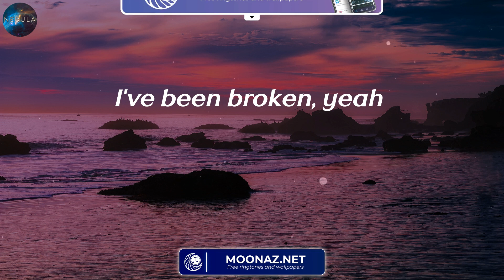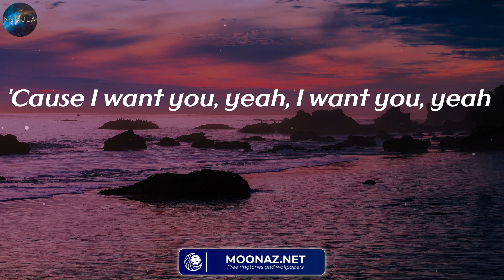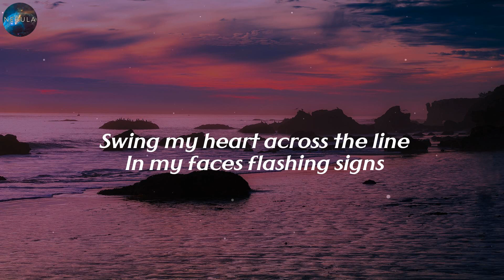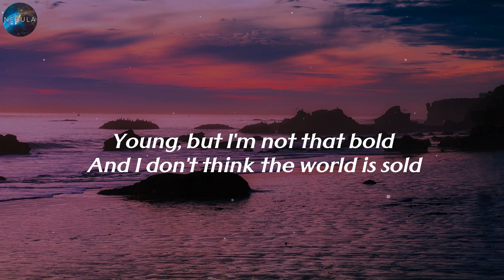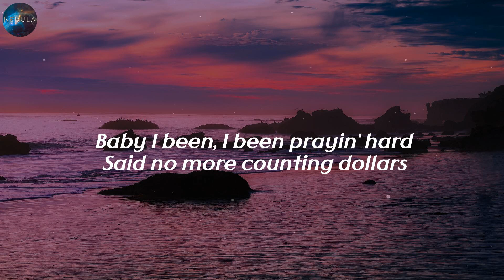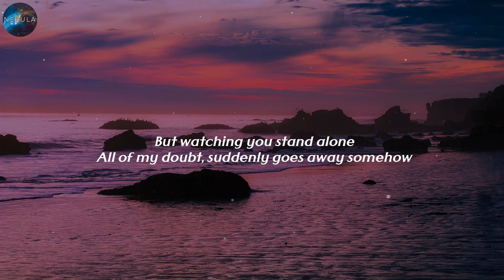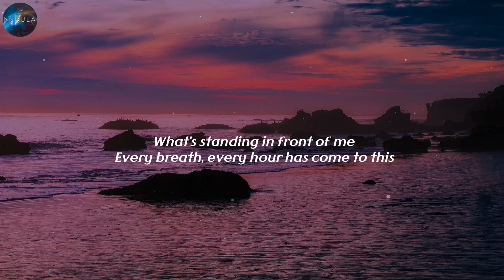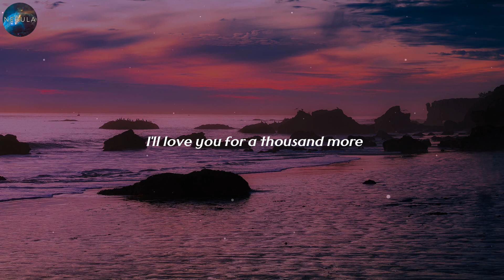Ali Gatie - It's You (Lyrics) | Mix Lyrics Songs 2023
🎤Lyrics:
It's you